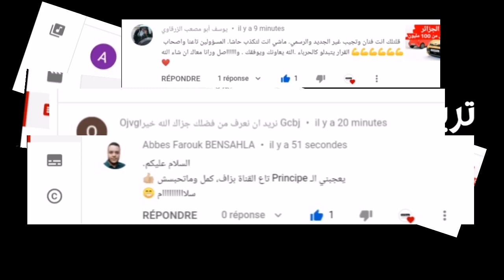استئناف انتاج الجرارات في الجزائر بعد توقف دام أكثر من عامين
مركب الجرارات بقسنطينة يستأنف الانتاج جوان الجاري بطاقة 500 جرار سنويا

رحب عبد العزيز بن جامع الرئيس المدير العام لمؤسسة الجرارات الفلاحية بقسنطينة بقرار السلطات العليا في البلاد بايقاف استيراد الجرارات الاجنبية واعتبرها خطوة مهمة على طريق حماية المنتوج الصناعي  المحلي .

 وقال بن جامع ضمن برنامج "ضيف الصباح " للقناة الأولى هذا الاربعاء إن المركب قرر العودة للانتاج بداية من شهر جوان الجاري بصفة تدريجية و بطاقة انتاج تقدر ب 500 جرار سنويا موضحا  بأن هذا القرار سيساهم في تخفيف الأزمة المالية الصعبة التي يواجهها مركب الجرارات منذ سنوات بسبب المنافسة غير المتكافئة مع الجرار الاجنبي الذي اكتسح السوق الجزائرية بدء من سنة 2016 .

 وأبرز ضيف الاذاعة بان فتح الأبواب أمام الاستيراد تزامنت أيضا مع وقف الدعم المقدم للفلاح الجزائري من قبل الحكومة لشراء الجرار المنتج محليا و هو الدعم المقدر بنسبة 35 بالمائة و نجم عنه توقف المبيعات

دافع  بن جامع عن مركب الجرارات بقسنطينة واعتبره من المكاسب التي تحققت في المجال الصناعي  في سبعينيات القرن الماضي بحيث ساهم في تغطية حاجيات الفلاحة الوطنية من الجرارات بنسبة 95 بالمائة.

وضمن هذا السياق ،كشف أن الحكومة عملت على إعادة تأهيل القدرات الصناعية للمركبة بدء من سنة 2014  و منحته قروضا طويلة المدى و باركت الشراكة  المبرمة مع الأميركيين مما أدى إلى رفع  طاقة الانتاج  إلى حدود  5000 جرار سنويا.

 غير أنه اشار إلى أن  قرار وقف الدعم الموجه للفلاحين و فتح الأسواق أمام الجرارات الأجنبية بدءا من  سنة 2016 ألحق خسائر كبيرة بالمركب بسبب عدم قدرته على المنافسة و أدى ذلك إلى التوقف التام عن الانتاج عام 2019.

 واستبشر بن جامع بقدرة المركب على تجاوز الأزمة المالية الخانقة الراهنة مع استئناف الانتاج  خصوصا  أن العمال البالغ عددهم 1200 عازمون على رفع التحدي رغم أن معظمهم لا يتقاضون أجورهم كاملة وإنما فقط يحصلون على مجرد تسبيقات .